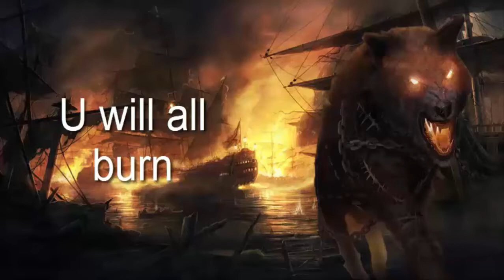August raid elite No GM crew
first video with 1 of my new own made intro :)